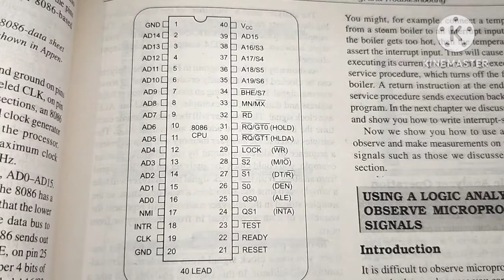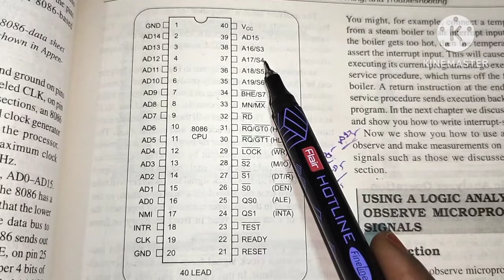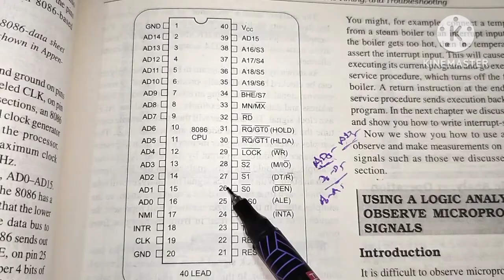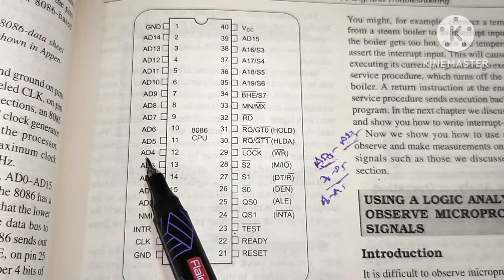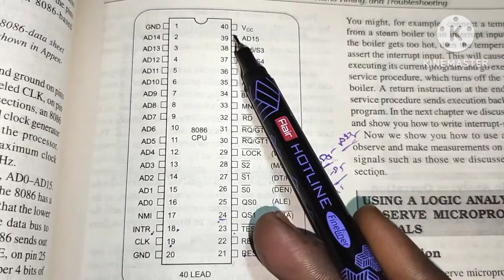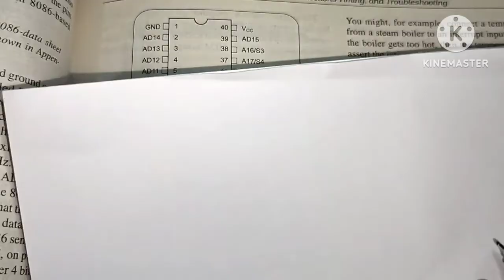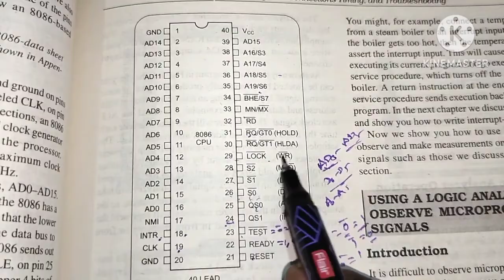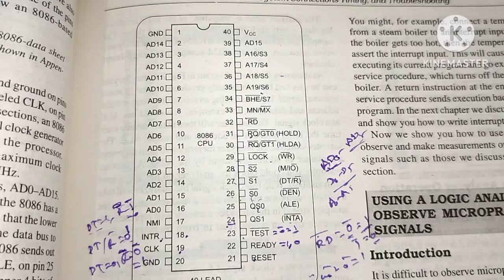Pin diagram of 8086 microprocessor in Telugu//diploma//B.tech//ECE//pls subscribe for more videos